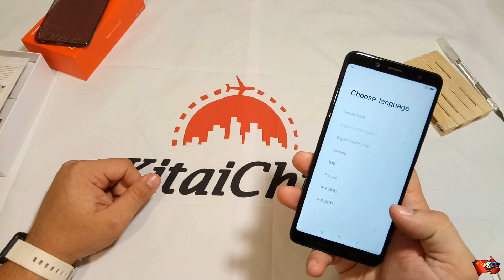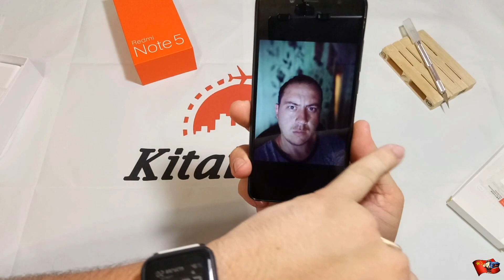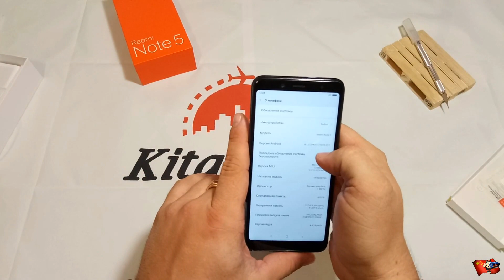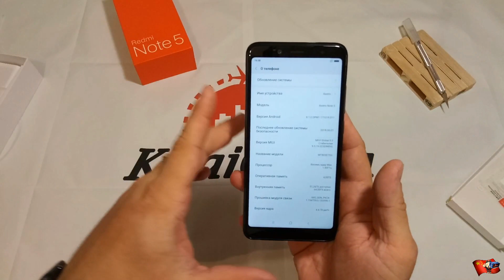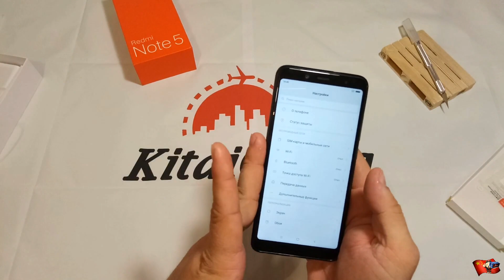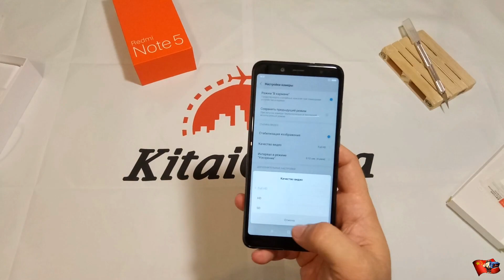Обзор и распаковка с AliExpress #49